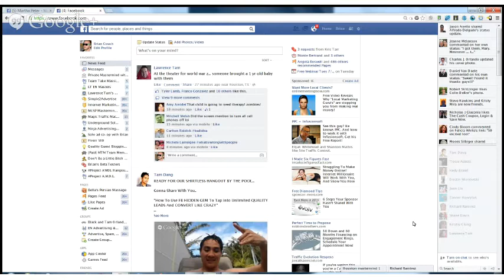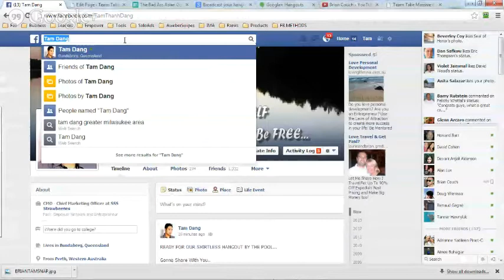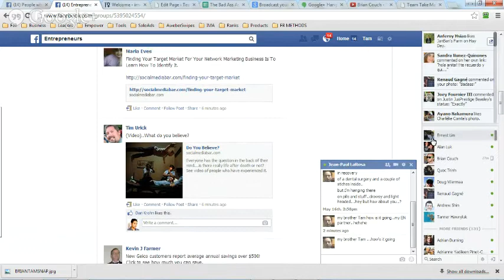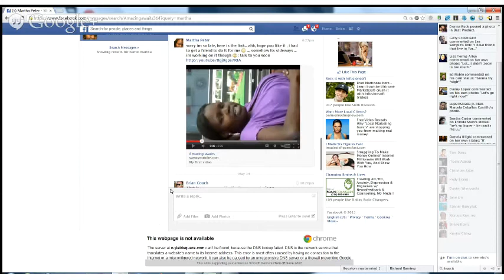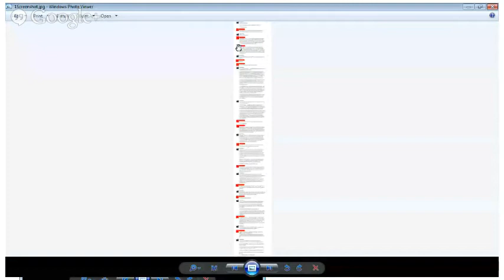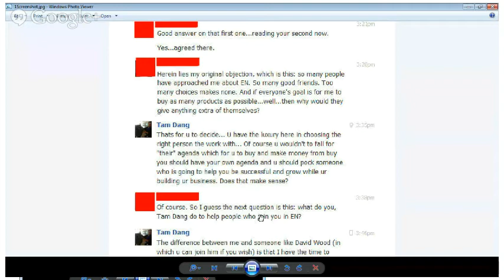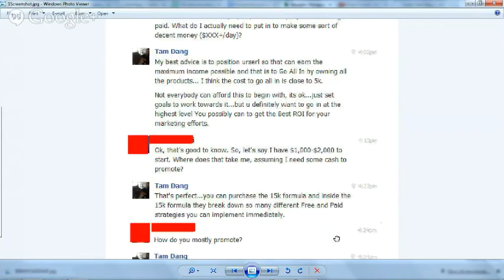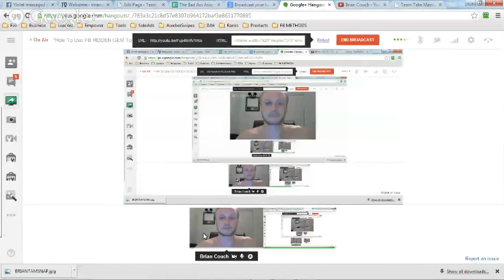"How To Use FB HIDDEN GEM To Tap Into Unlimited QUALITY LEADS And CONVERT LIKE CRAZY"